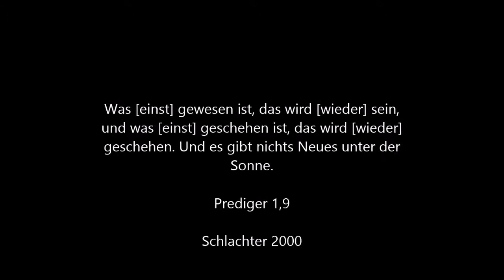Notre Dame de Paris - Prophetischer Untergang der Tempel ?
Zu den Versen: Schon damals sind die Tempel untergegangen und heute geschieht es wieder. Das was einmal war geschieht wieder.

Offenbarung 21,4